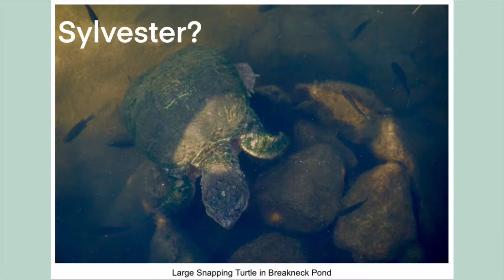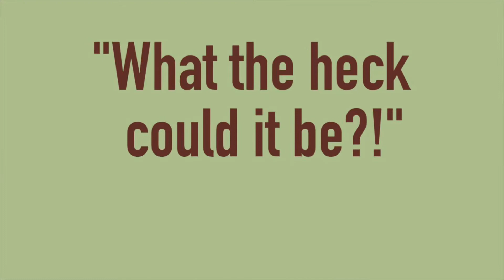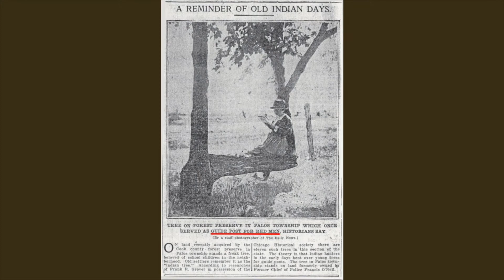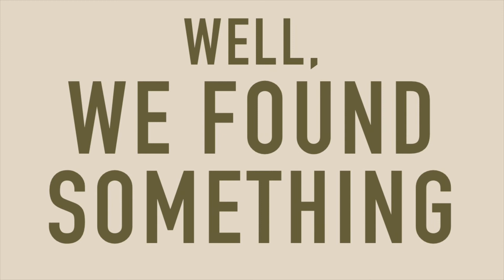Can Trees Talk?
At the beginning of the lockdowns, a man's visit to his childhood summer camp just may have added to New York State's Native American history!